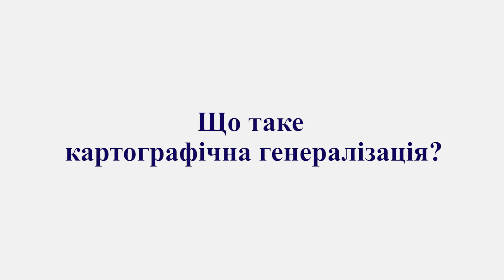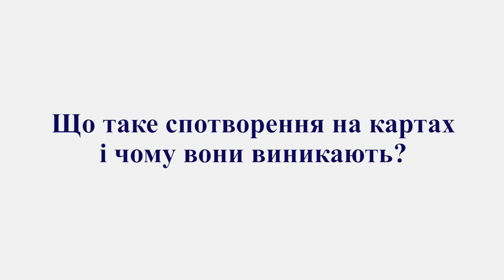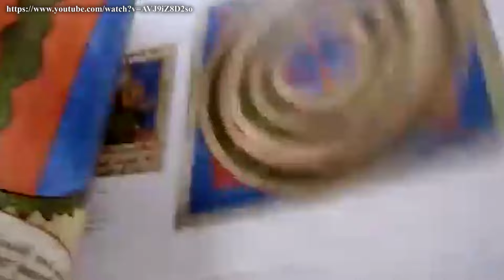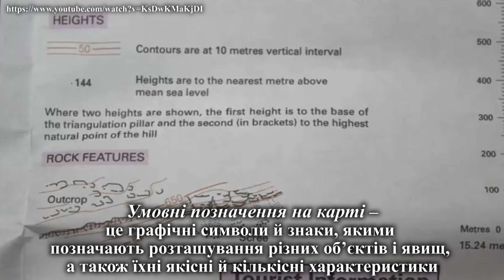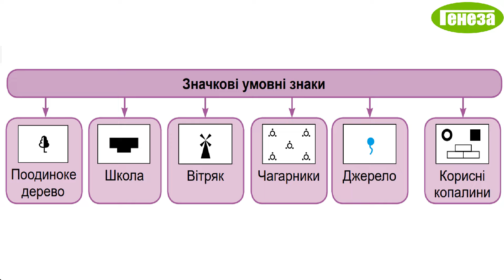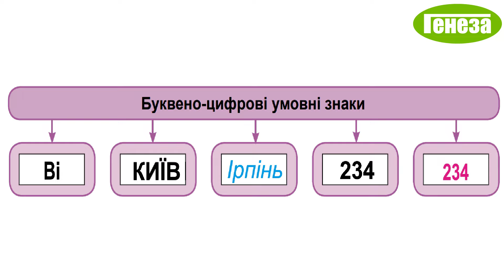Географія. 7 кл. Урок 3 - Використання картографічної генералізації та спотворення. Умовні знаки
Чому використовують картографічну генералізацію та спотворення. Які є умовні знаки на картах.
00:35 - ЩО ТАКЕ КАРТОГРАФІЧНА ГЕНЕРАЛІЗАЦІЯ?
00:36 - Поняття «географічна карта»
01:08 - Поняття «картографічна генералізація»
01:40 - ЩО ТАКЕ СПОТВОРЕННЯ НА КАРТАХ І ЧОМУ ВОНИ ВИНИКАЮТЬ?
02:50 - ЯКІ Є ВИДИ УМОВНИХ ЗНАКІВ НА ГЕОГРАФІЧНИХ КАРТАХ?
03:12 - Поняття «умовні позначення на карті»
03:24 - Види умовних знаків
03:39 - Контурні (масштабні) умовні позначення
03:59 - Значкові (позамасштабні) умовні позначення
04:23 - Лінійні умовні позначення
04:45 - Ізолінії (ізогіпси, ізобари, ізобати, ізогієти, ізогаліни)
05:12 - Буквено-цифрові умовні знаки
05:44 - Для чого потрібно знати карту?
06:00 - ОСОБЛИВОСТІ ЗОБРАЖЕННЯ РЕЛЬЄФУ НА ТОПОГРАФІЧНІЙ КАРТІ
На даному каналі розміщуються уроки згідно типових навчальних програм, затверджених МОН України. Окрім, звичайних шкільних уроків на каналі розміщуються інші відеоматеріали, у рамках широкого впровадження STEAM-освіти у шкільних навчальних закладах. Не забудьте поділитись посиланням на дане відео зі своїми друзями. Залишайте ваші відгуки, пропозиції, коментарі, в т. ч. і негативні, щоб ми могли врахувати всі побажання і робити наш відеоконтент кращим. В коментарях можете вказати школу, місто, район, область. Нам завжди цікаво знати, в яких населених пунктах УКРАЇНИ нас дивляться більше всього. Ну і звісно дивіться інші відео на нашому каналі.